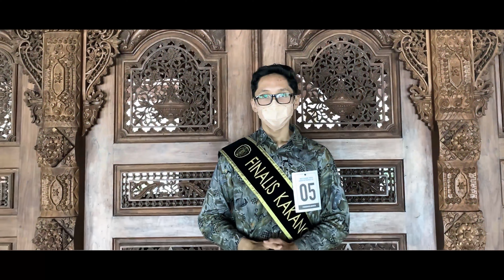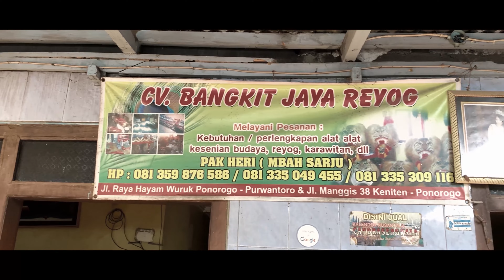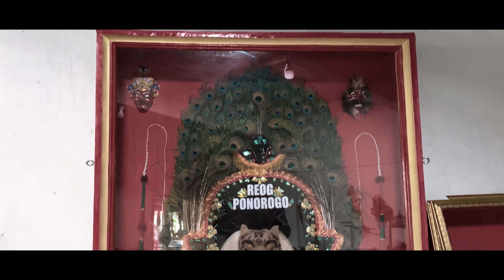VLOG FINALIS KAKANG PONOROGO 2021 - Frida Mu'is Alfajri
Dukung Finalis Pilihanmu Untuk Menjadi Kakang Senduk Ponorogo Favorit 2021.
Berikan Komentar dan Sukai Video ini. Salam Ponorogo Adiraga!